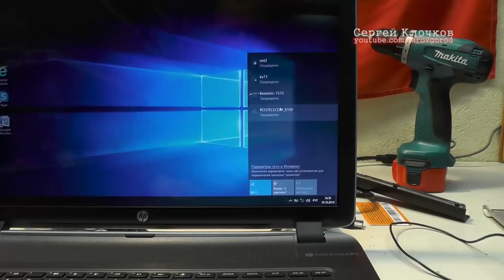HP плохо ловит WiFi